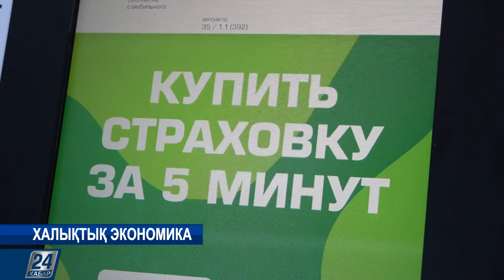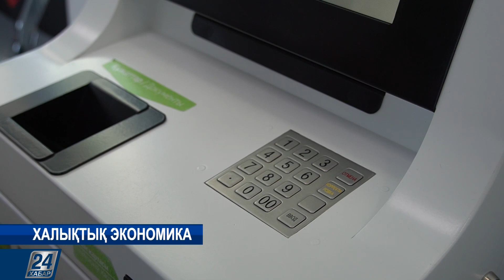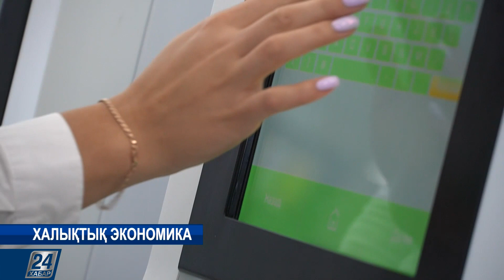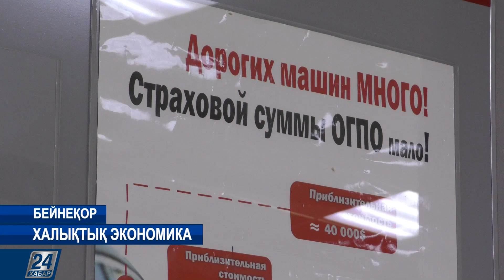Халықтық экономика І Жол апаты болған жағдайда өтемақыны қалай алуға болады?